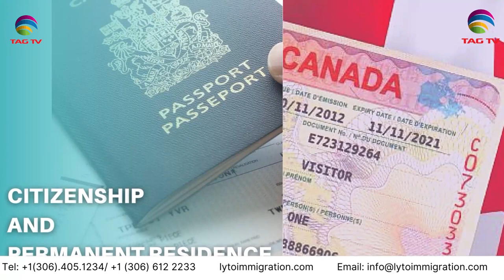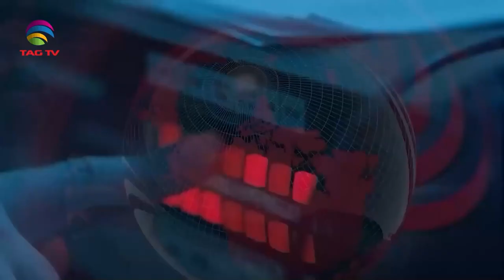International and Canadian News - 14 june, 2024